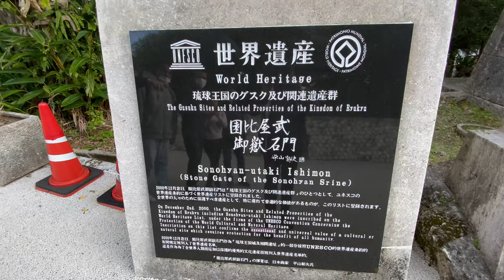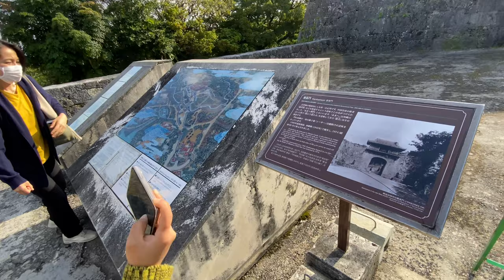national okinawa kinen park/surijo castle /vlog/ with friends and school teachers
Please watch and enjoyed in this video.

Shurijo castle/national okinawa kinen park/shurijo park /shurijo castle,1 shuritonokuracho 3-chome,naha okinawa,japan,303-0812

WORLD HERITAGE
the gusuku sites and related properties of the kingdom of ryukyu

(stone gate of the sonohyan seines)
On December 2nd 2000,the gusuku sites and related properties of the kingdom of ryukyu including sonohyan-ntaki ishimon were inscribed on the world heritage list, under the firm’s of the UNESCO  conventions concerning the protection of the world culture and national heritage

Camera:  iphone 11 pro max
Camera by:  kajan aryal
Video Edit by:  kajan aryal